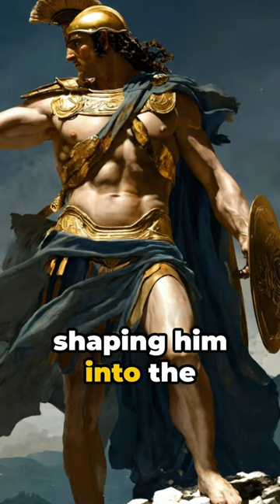Who was Achilles' Father? Unveiling the Legend